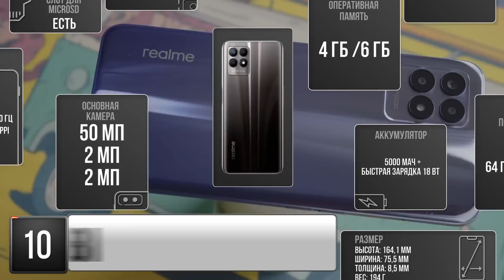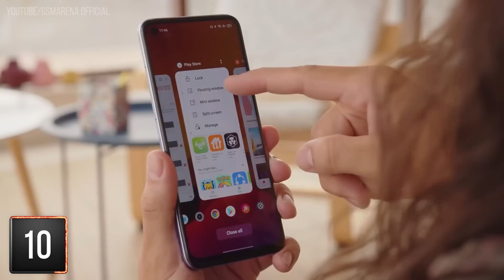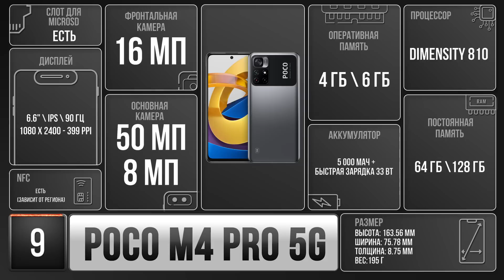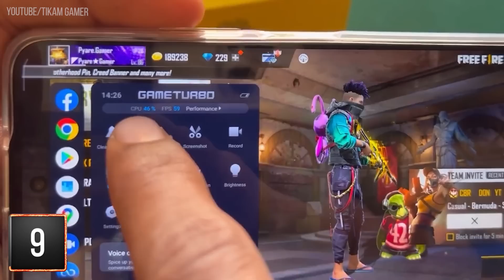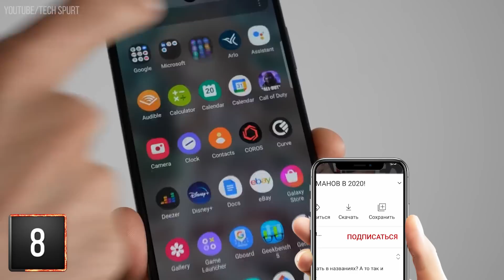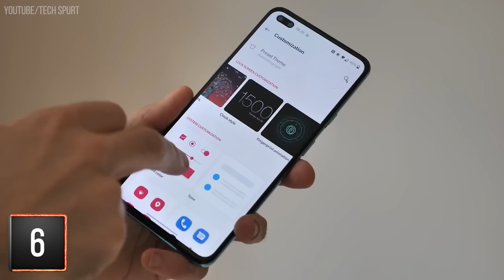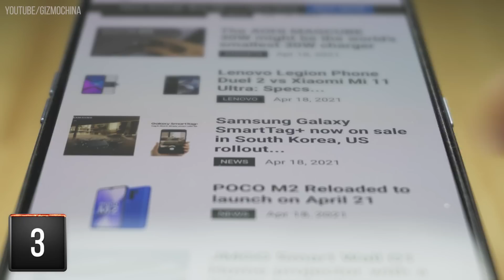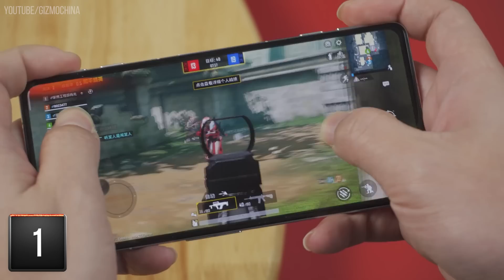XIAOMI СОЗДАЛИ МОНСТРА! Новый игровой Redmi за копейки...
Сегодня мы вам расскажем о лучших бюджетных смартфонах для игр в 2022 году! Эти игровые телефоны до 20000 рублей смогут запускать самые требовательные игры на высоких настройках! Есди вы думаете, какой смартфон купить в 2022 году, то смотрите видео до конца, ведь в нём мы расскажем вам о лучших смартфонах для игр!